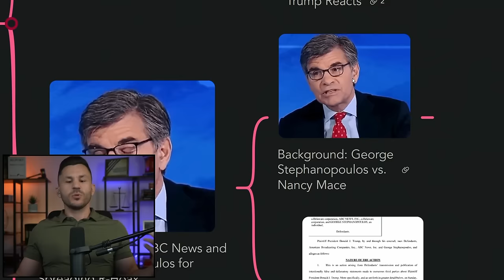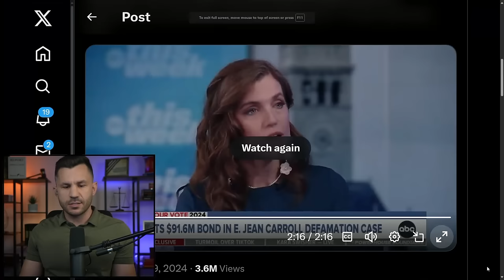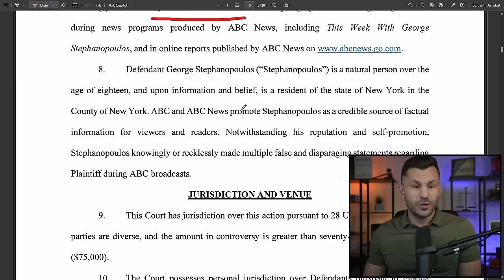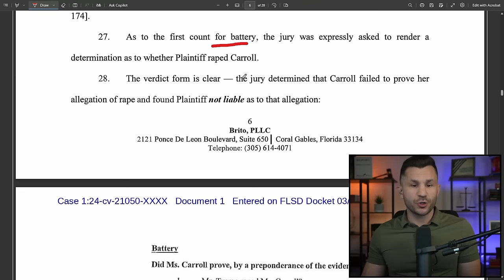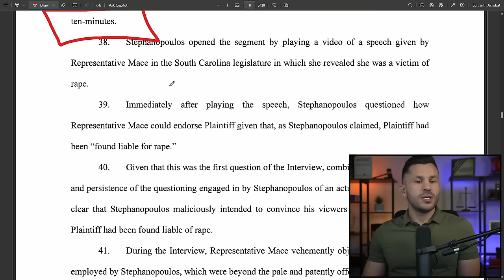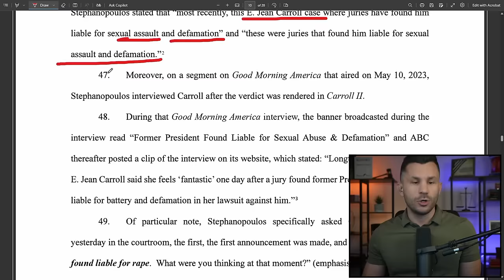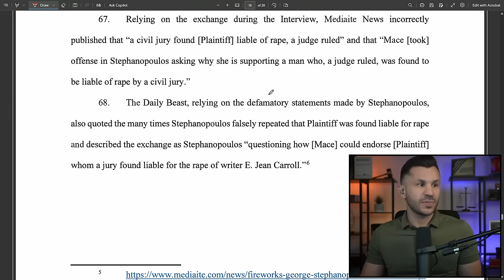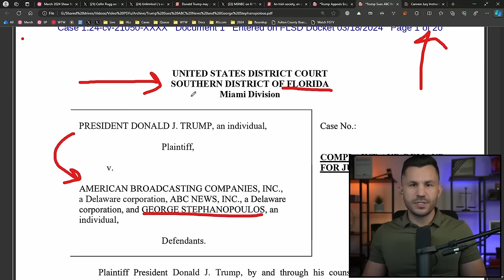Trump SUES Lying ABC News and George Stephanopoulos for Spreading R-Hoax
Trump sued ABC News and George Stephanopoulos for repeatedly defaming him after the E. Jean Carroll verdict by claiming Trump was found guilty of a crime he did not commit.

TIMECODES
00:00:00 - Intro
00:01:18i - Background: George Stephanopoulos vs. Nancy Mace
00:04:33 - Trump Sues ABC News and George for Defamation